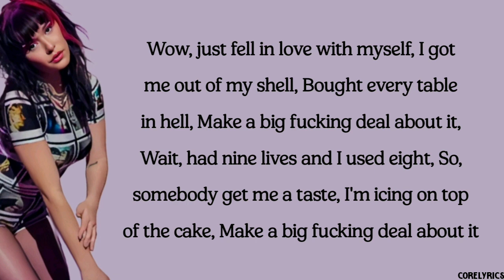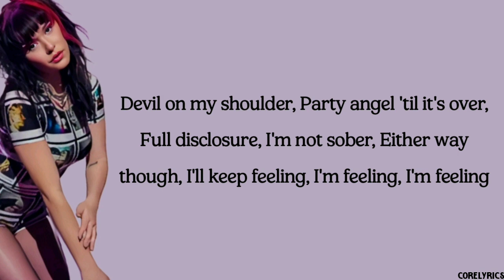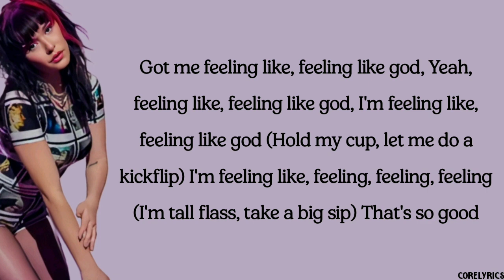UPSAHL - Kickflip (lyrics)